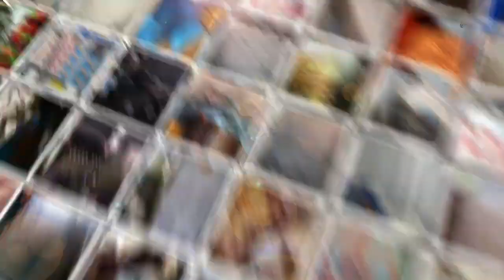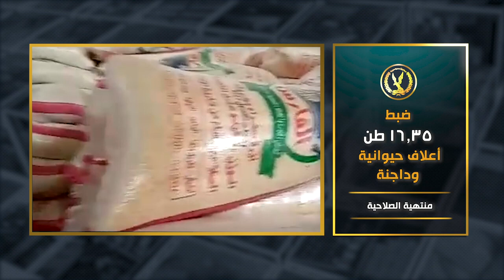جهود الإدارة العامة لشرطة التموين والتجارة